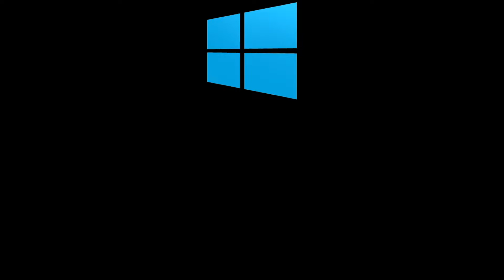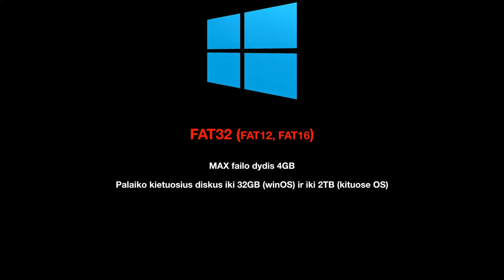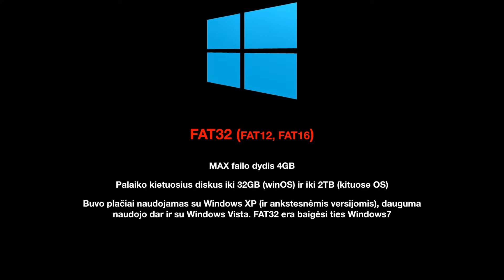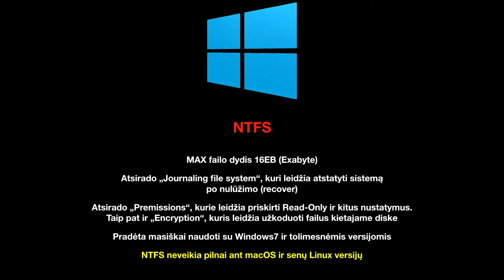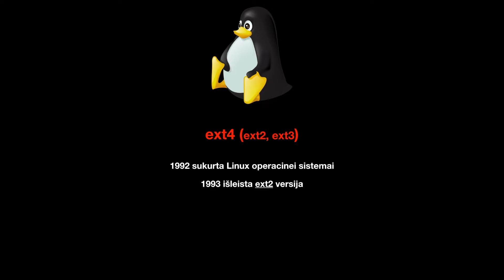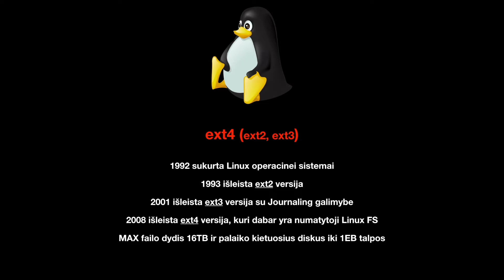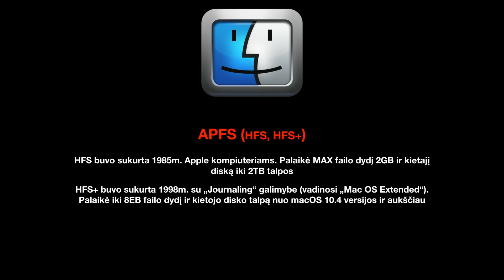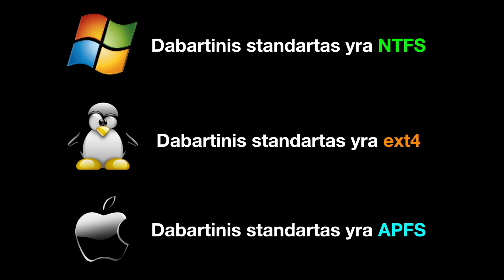File System apžvalga